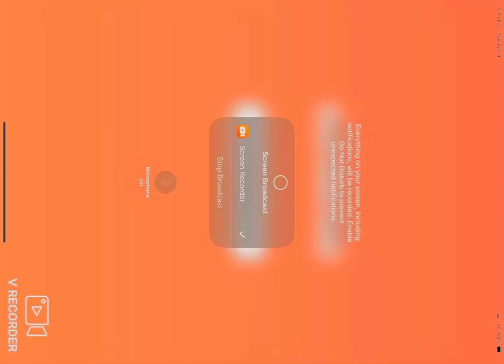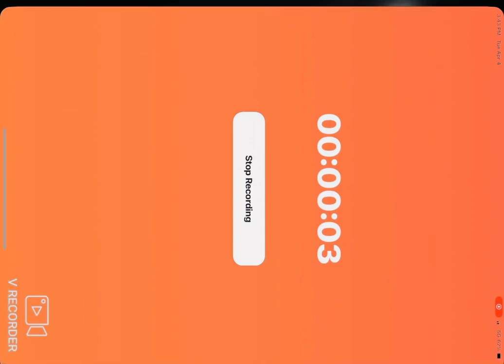Mommy long legs death animation